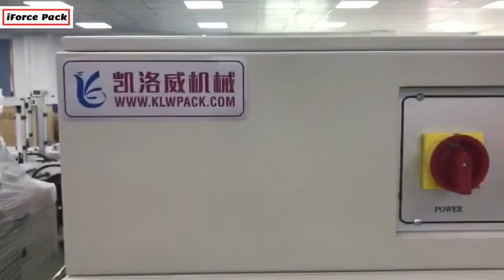Automatic headset airpod carton box L bar film wrapping shrinking sealing machine with heating oven